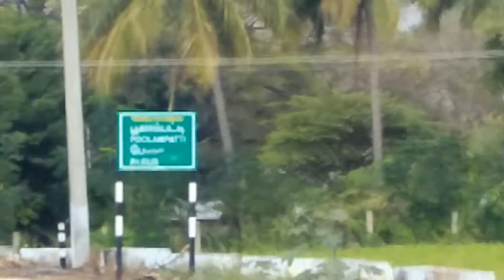Wow nice place poolampatti | Fish sapidalam | Boatla pogalam jolliya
Dear friends

from Mettur to poolampati seeing view about poolampatti and boat trip and fish mess in river.

it is a beautiful place for seeing and eating fish. from poolampatti to Neringipettai boat available.